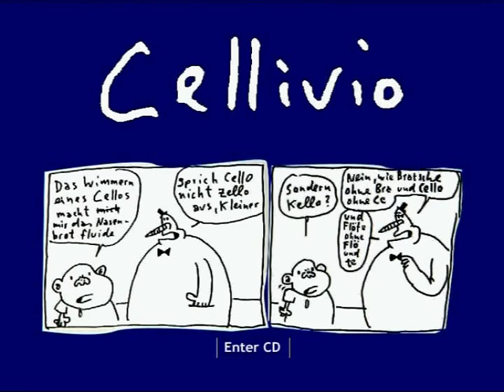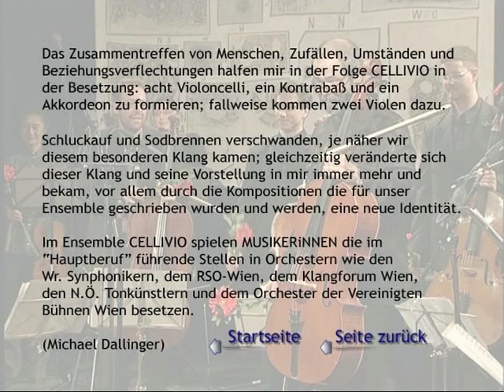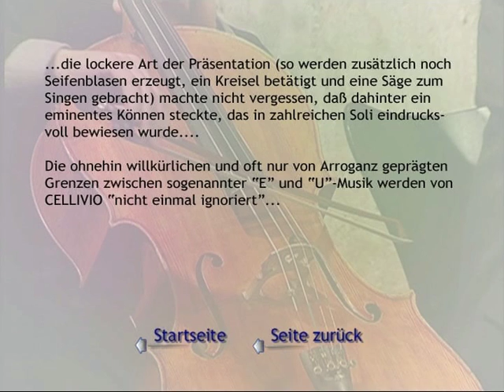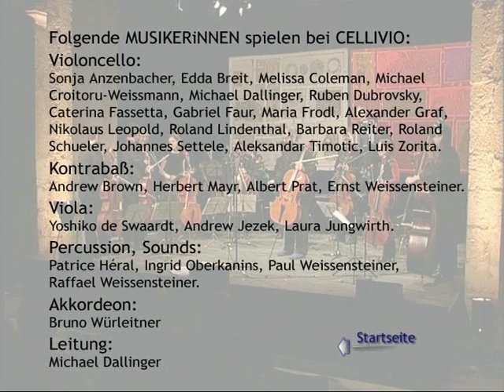CELLIVIO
CELLIVIO acht Celli, Kontrabaß und Akkordeon, fallweise zwei Bratschen